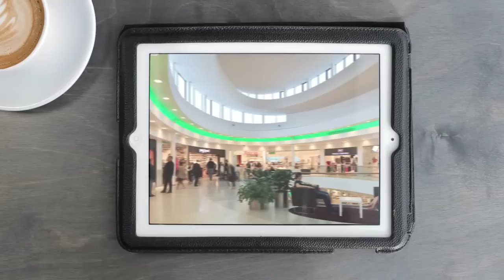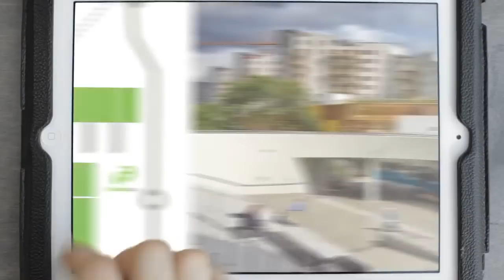Frölunda Torg - En av de nominerade i NCSC Awards Bästa Svenska Köpcentrum 2011/2012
Nominerad i tävlingen NCSC Awards Bästa Svenska Köpcentrum 2011/2012:
Frölunda Torg, Västra Frölunda
Ägare: Diligentia AB